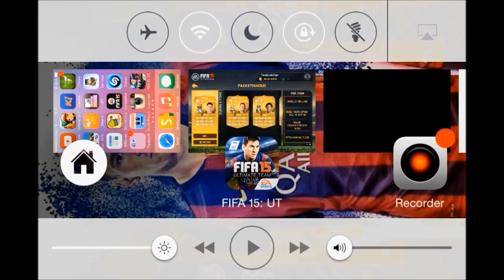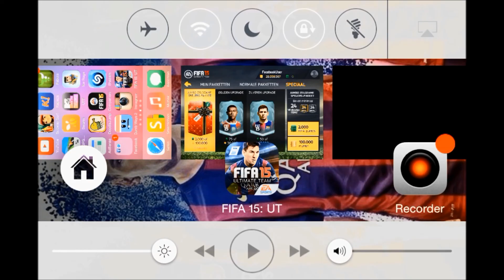MESSI PACK OPENING! :o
i finally am getting good packs! thanks ea!